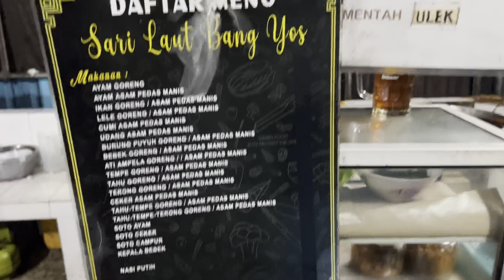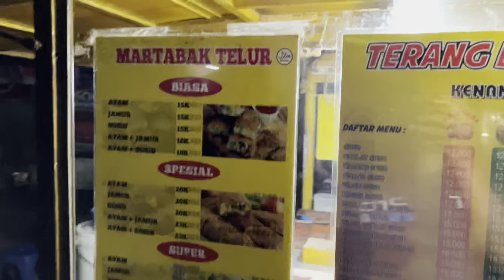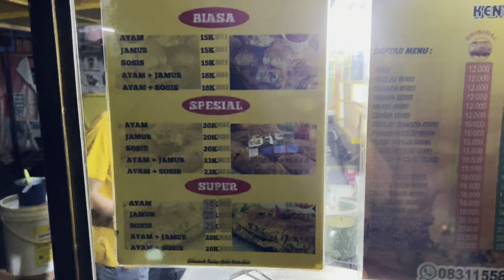Tabanan - Ungasan PP! Ketemu Bule, Makan di Bang Yos Only 34K